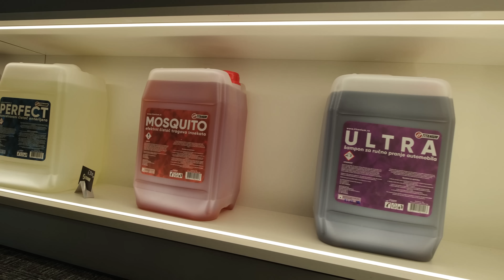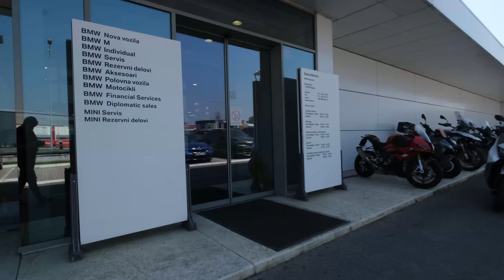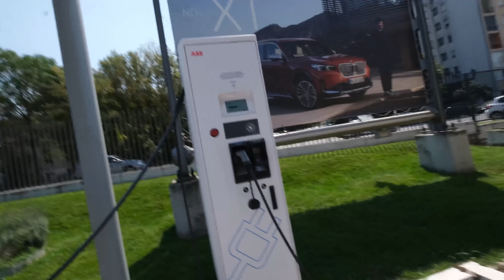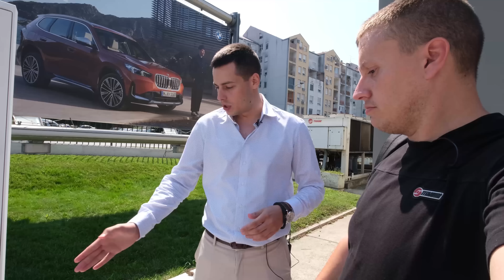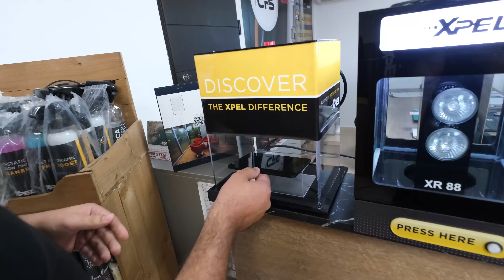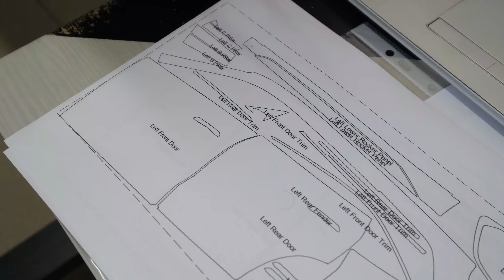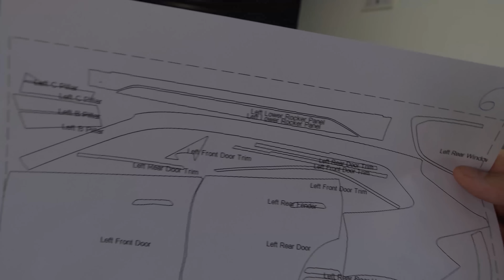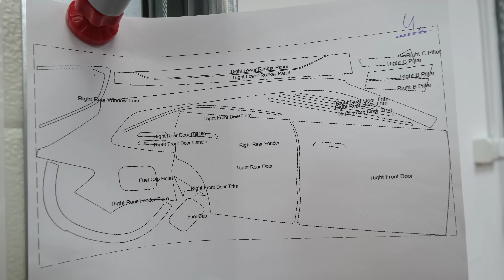Kupio sam auto na struju! +Giveaway! Titanium Beograd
Hvala CFS-u  na podršci za PPF folije.

Malo je poduži klip, pa evo segmenata :)

00:00 Naša nova prodavnica
00:45 Odlazak po auto
05:25 Preuzimanje automobila
08:36 Šlep do Titaniuma
09:40 Odlazak po folije
10:47 Car Foli Shop
16:04 Sečenje folije
17:20 Prvo pranje novg autmobila
19:37 Instalacija folije
27:25 Finiširanje auta
28:14 Predstavljanje automobila
39:28 Giveaway

Za više informacija o našim uslugama posetite naš sajt ili nas pozovite na 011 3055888
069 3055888